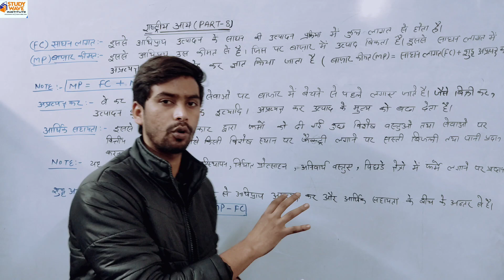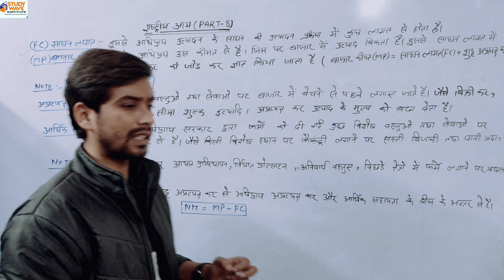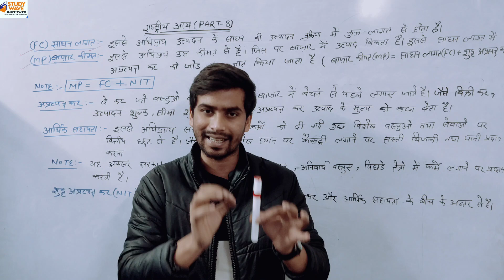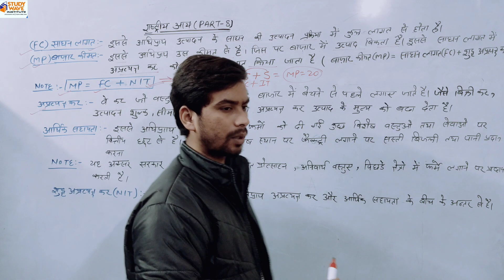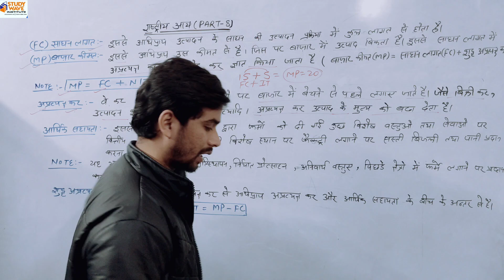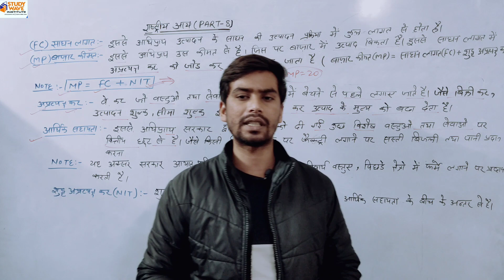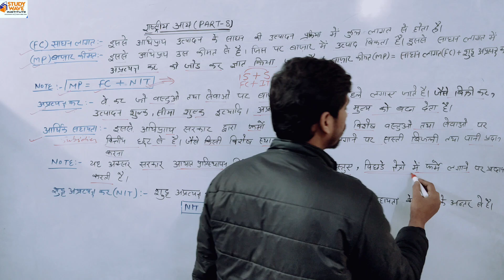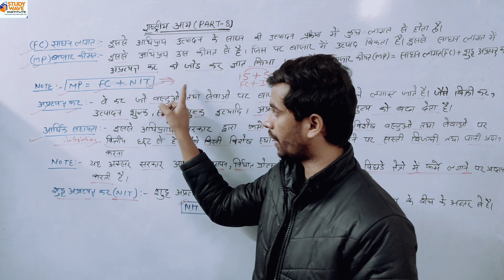राष्ट्रीय आय | Theory | साधन लागत (FC) | बाज़ार कीमत (MP) | शुद्ध अप्रत्यक्ष कर (NIT) | Part-8